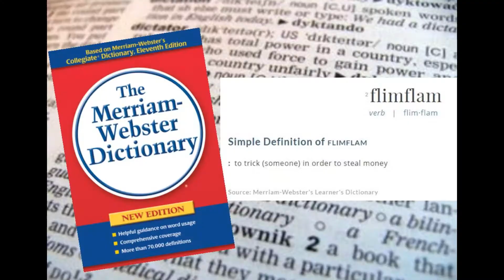Flim Flam!! ...Flim Flam??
Crime Solvers' CrimeOfTheWeek 1692

A flim-flam case at the Walmart at 900 Walmart Way in Midlothian. If you can identify the suspect, CALL CLICK or TEXT Crime Solvers!